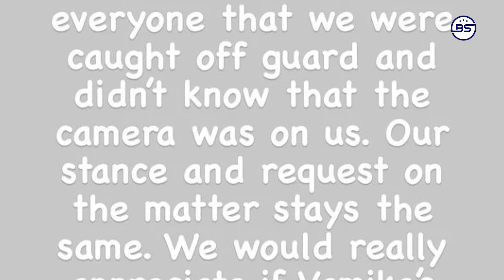Live Match में बेटी Vamika की तस्वीरें सामने आने पर भड़के Virat-Anushka